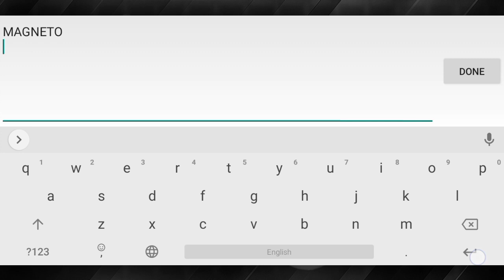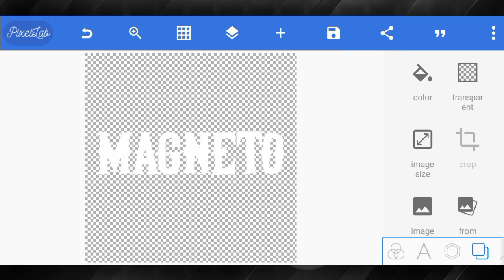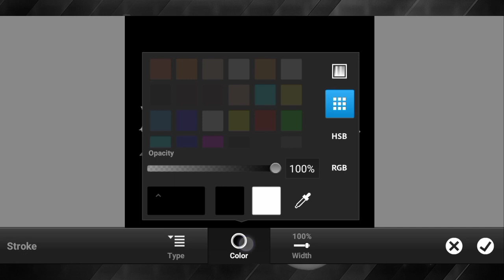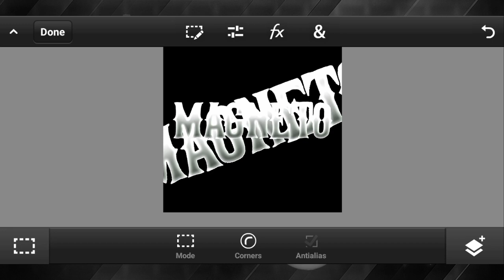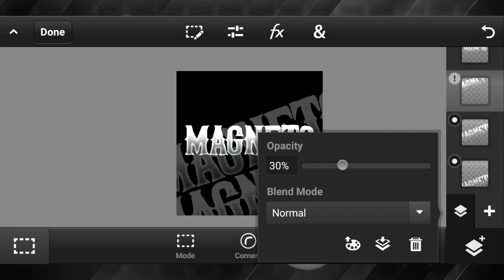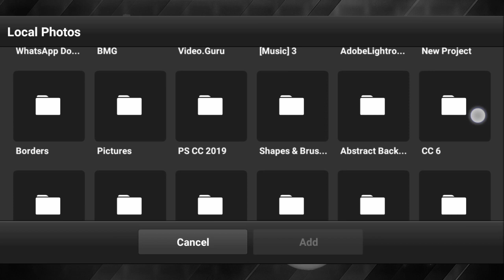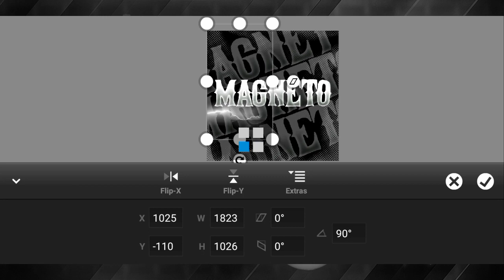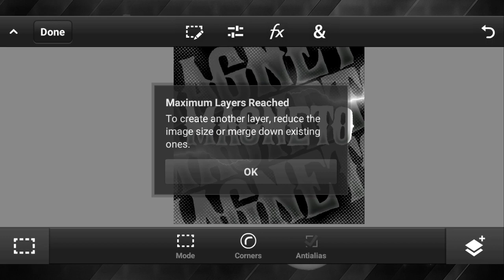Make This Logo On Android 😍 || PS CC Editing 🔥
≡≡≡≡≡≡≡『𝙰𝙿𝙿 𝚁𝙴𝚀𝚄𝙸𝚁𝙴𝙳』≡≡≡≡≡≡≡

≡≡≡≡≡≡≡『𝙼𝚄𝚂𝙸𝙲 𝙲𝚁𝙴𝙳𝙸𝚃』≡≡≡≡≡≡≡

➠〘𝙽𝙲𝚂〙
➠〘𝚃𝚁𝙰𝙲𝙺〙👉 1] JPB - High (feat. Aleesia) [NCS10 Release]

≡≡≡≡≡≡≡『𝙵𝙾𝙻𝙻𝙾𝚆 𝙼𝙴』≡≡≡≡≡≡≡

                ⭕DISCLALMER⭕